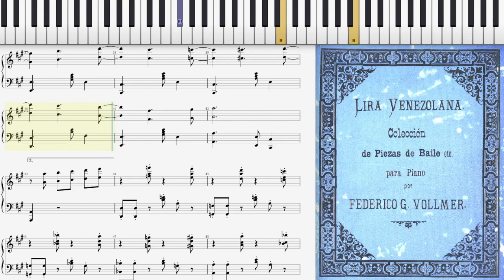El Atravesado by Federico Vollmer (Dorian Henry, piano rendition)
Dorian Henry, piano rendition. El Atravesado (Joropo) by Federico Vollmer 1895